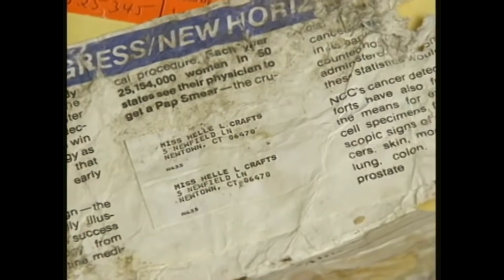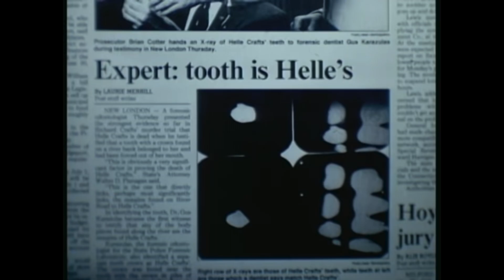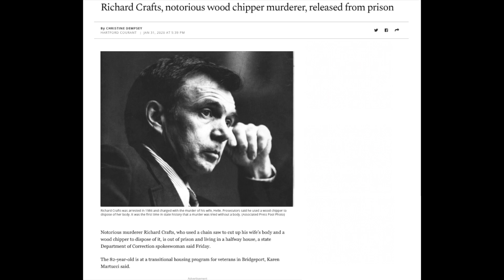TRUE CRIME | The Helle Crafts Story | Jessica Anne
Today's True Crime Video covers the SOLVED Case of Helle & Richard Crafts.

On November 18, 1986 Helle Crafts returned to her Newtown, Connecticut home feeling super excited for the upcoming Thanksgiving Holiday.  Unfortunately, Helle would never get to celebrate Thanksgiving or any other holiday every again; when her family woke up the morning of November 19, she was gone.  Her friends and family were frantic.  Helle was not the type of woman to disappear without a word, but her husband Richard assured everyone she was fine.

When public outrage forced police to FINALLY take Helle's disappearance seriously they began where they always do, with the spouse.

Looking in to Richard Crafts unearthed the truth of a murder so brutal that it was later adapted to the big screen in the 1996 award winning film, Fargo.

This is the story of Helle Crafts and The Wood Chipper Murder.

If you or someone you know is struggling with domestic violence or abuse please reach out to The National Domestic Violence Hotline at or visit their

Welcome back! Or if you're new here, HI!!

This video covers details of a true crime case.
The subject matter and language is not suitable for everyone.
This content is in no way meant to be disrespectful to the victims or innocent parties involved.  It is intended simply to fact share.

When commenting, please be kind. 💕

🚨🚨Please Note🚨🚨
That every effort is made to research these cases to the best of my ability, but being as I am just one person trying to navigate through a sea of information there is a chance that I may misinterpret something along the way.  I want to share accurate information so if I misspeak please feel free to kindly leave the correct information in the comment section down below or to reach out to me directly.